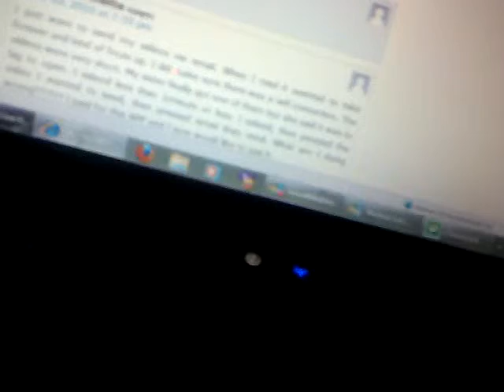Qik - Testing by anandutharkar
Streamed by anandutharkar in Erode, India. Qik is the fastest way to upload videos to YouTube from your mobile phone.